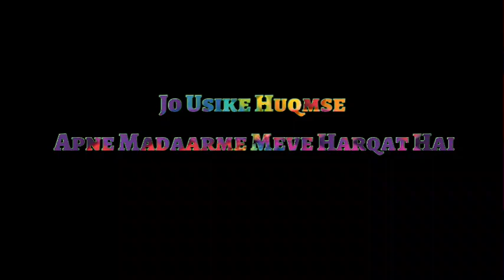Voice Of Ibnul Arabi | Lyrical Vedio Status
All things are copyrighted, We are just edited & published. This video is entertainment purpose only.

All rights to above music lebel & No copyrights Infringement intended.

we will remove it respectively. Please don't use youtube strike.

voice of ibnularabi,
lyrical vedio status,
ibnul arabi status,
ibnul arabi whatsapp status,
ertugrul ghazi whatsapp status,
ertugrul ghazi golden words,
ertugrul ghazi status,
ibnul arabi golden words,
ibnul arabi status,
ibnul arabi clip,
ertugrul and ibnul arabi status,
ertugrul ghazi with ibnul arabi,
ibnul arabi save ertugrul life,
ertugrul ghazi status hindi,
ibnul arabi trending videos,
ertugrul ghazi heart touching line,
ibnul arabi heart touching line,
ibnul arabi famous Dailougs,
ibnul arabi golden lines,
ibnul arabi tarbiyat,
ibnul arabi ke status urdu,
ibnul arabi ke status hindi,
ertugrul status music,
ertugrul status video,
ertugrul status urdu,
ertugrul status video urdu,
ertugrul status poetry,
ertugrul status season 1,
ertugrul status urdu poetry,
ertugrul status hindi,
ertugrul status alam lehra,
ertugrul status arabic,
ertugrul status dailog,
drilis ertugrul status hindi,
drilis ertugrul status video,
ertugrul drama song status,
drilis ertugrul status song,
ertugrul episode status,
ertugrul ghazi episode status,
ertugrul ghazi status vedio song,
ertugrul ghazi whatsapp status song,
ertugrul ghazi quotes urdu,
ertugrul ghazi music status,
ertugrul ghazi song status,
drilis ertugrul status hd,
ertugrul halima whatsapp status,
ertugrul halime status,
ertugrul halime status urdu,
ertugrul halime love status,
ertugrul halime loveclip,
ertugrul background music status,
ertugrul halime music status,
ertugrul ghazi sad music status,
ertugrul music tune status,
ertugrul status video music,
ertugrul status noorgul,
drilis ertugrul status new,
drilis ertugrul naat status,
Erturulghazi famous viddos,
Ertugrul Ghazi And Halima Khatun Loveclip, WhatsApp Status Halima & Ertugrul,
Halima Sultan And Ertugrul Ghazi,
Ertugrul Ghazi And Ibnul Arabi,
Ertugrul Ghazi Trending Videos,
Ertugrul Ghazi Status,
Ertugrul Ghazi First Battel,
WhatsApp Status Of Ertugrul Ghazi,
Ibnularabi Trending Videos,
YouTube Channel Of Ertugrul Ghazi,
Ibnularabi Ke Waqiyaah,
Ibnularabi Ki Tarbiyat,
Ibnul Arabi Tarbiyat Videos,
Ertugrul Ghazi And Halima Khatun,
Ertugrul Ghazi And Halima Sultan,
Ertugrul Purpose Halima,
Sulemaanshah Videos Kayi Kabila,
Ertugrul Ghazi And Noorgul,
Ertugrul Ghazi And Brothers,
Ertugrul Ghazi Trendings,
Ertugrul Ghazi And Gundubdoo,
Turgut Ka Hathiyaar,
Bamsi And Ertugrul Ghazi,
Ibnularabi Tarbiyat Video,
Ibnul Arabi Status Ibnul Arabi Music,
Deli Damir And Ertugrul Ghazi,
Ertugrul Ghazi Song,
Ertugrul Ghazi Trending In India,
Ertugrul Ghazi Ki Kahani,
Ibnul Arabi Aur Ertugrul Ghazi,
Ibnularabi Ka Sandook,
Ibnularabi Ki Baatain,